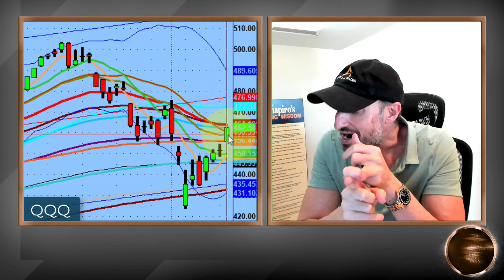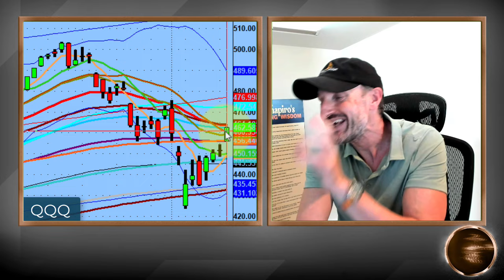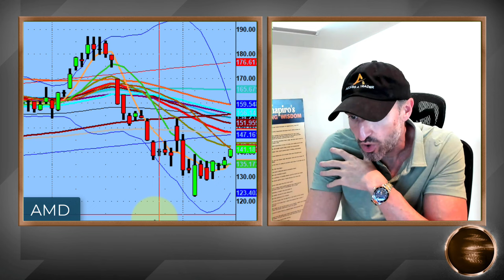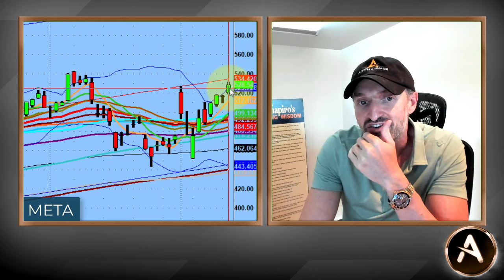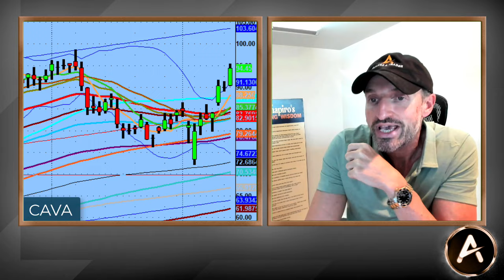Bulls Are Eating Up & Buying Up The Bad News. How Does This Affect Your Trading Plan | PS60 Process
Although we are not out of the woods just yet, we have seen five straight days of higher highs and higher lows.

All of this while negating bad news.

Instead of asking, 'Was that the bottom last week?'. The better question is, 'Have the sellers reached an area, last week, of exhaustion?'.

It's the same way the buyers got gassed out in the early part of July.

Either way we are prepared for both sides of the market leaving nothing to chance.

Excellent session.

💚 COMMUNITY SUPPORT 💚